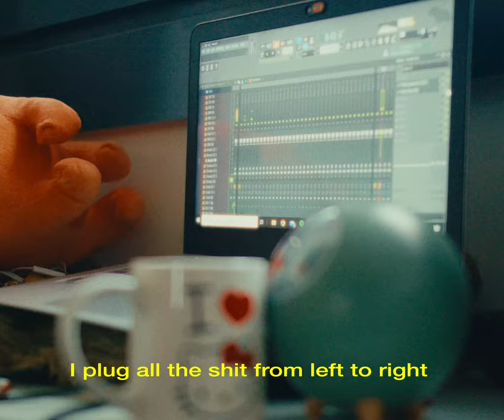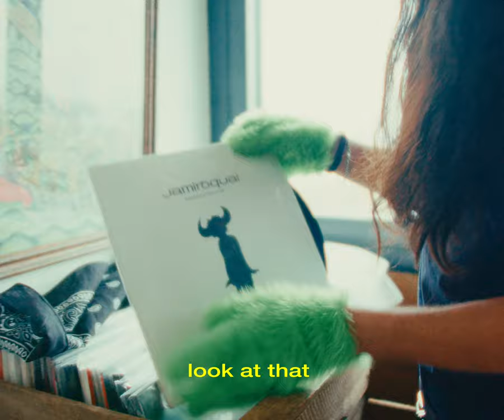Longan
huge thanks to Loan Dahlmann (ig:@aloankanh)
video: Raphaël Hay